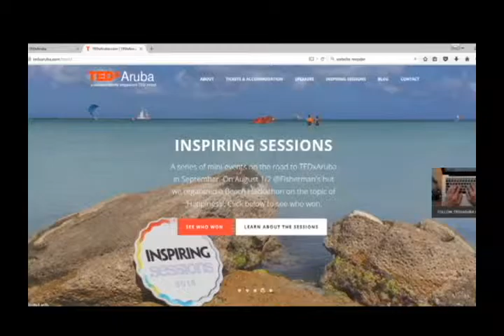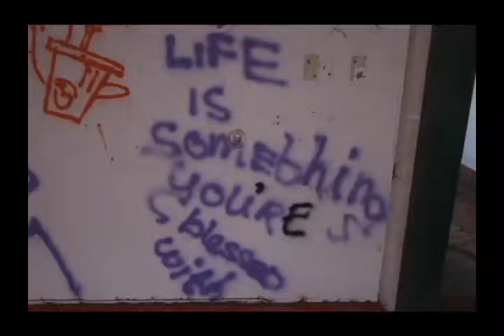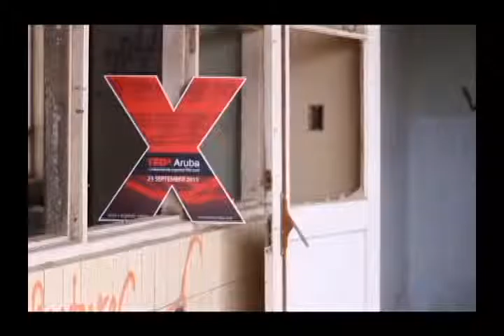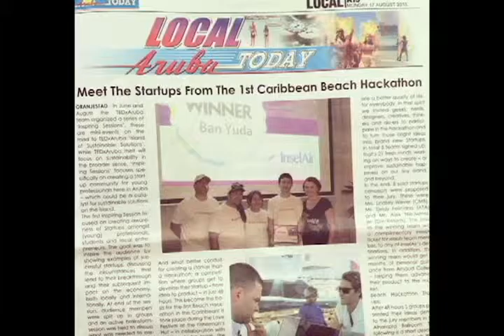Entrevista cu Elton Arends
Elton Arends splicando mas over e evento di TEDx